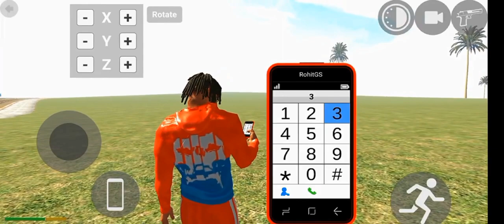F1 CAR CODE ALL INDIAN BIKE CHEAT CODE Colour changing indian Bikes Driving 3D CODE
video queries -

3d game indian bike
bike numbers
bike numbers
gta 5
V
number bike
techno blaze
techno
gameplay
legend Gamer
Indian bike 3d
legend gaming
igs gamer
indian bike
indian bike 3d
igs gaming